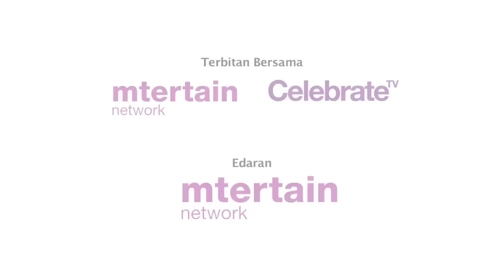{ irma hasmie dan redza + happy2 haa }